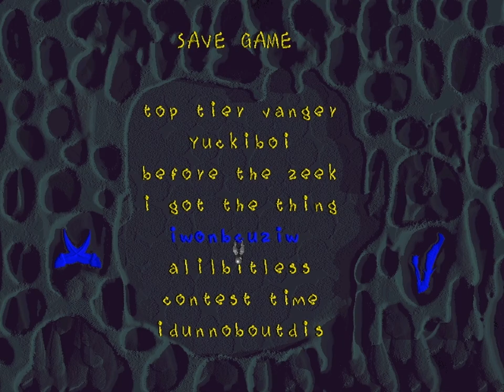Vangers - 17 - happy go lucky.dss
the ebbs and flows of vangers
sometimes I feel bad about sassing the game pretty aggressively but like no driving is never easy in this thing